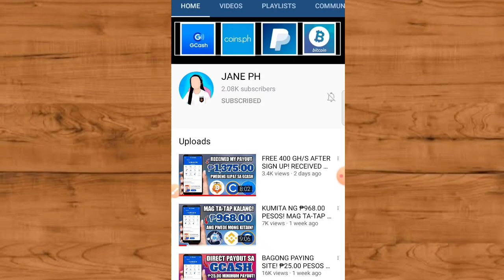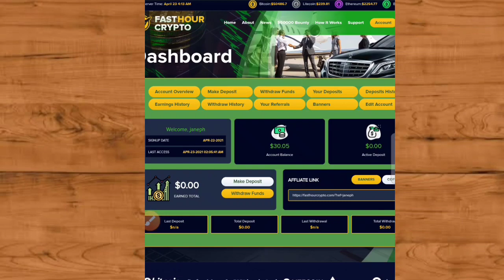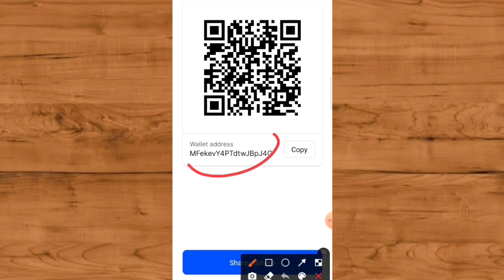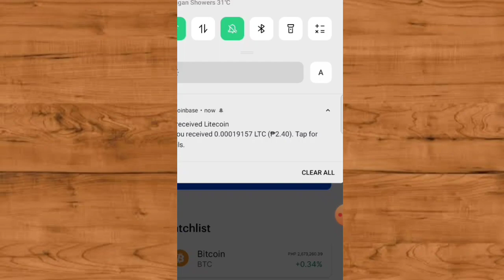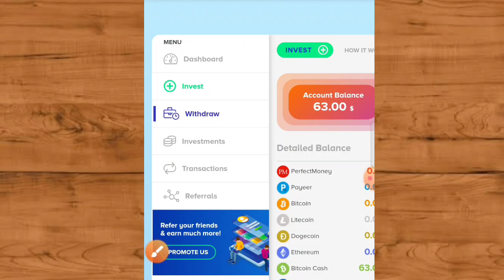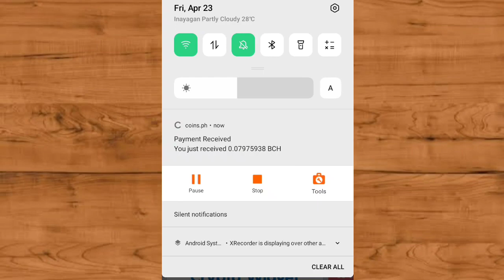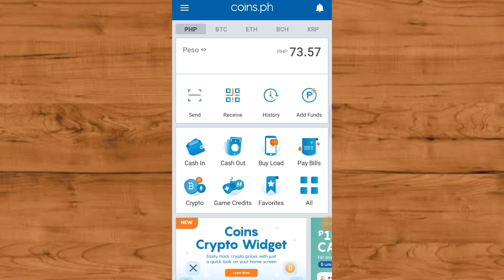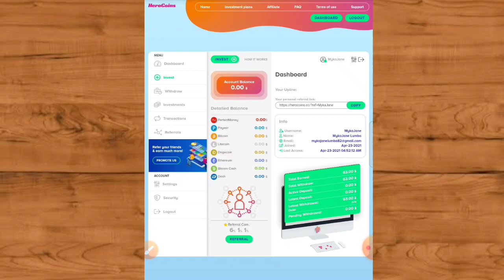PAGKA SIGN-UP WITHDRAW AGAD! FREE $0.05 USD | WITH MY OWN PROOF! |RECEIVED MY PAYOUT ₱1,517 PESOS!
🔴WORTH 40PESGIVEAWAY EVERY VIDEO
👉Comment JANEPH with your GCASH NUMBER
(20 pesos sa Comment Picker & 20 pesos sa FIRST comment)

Related.